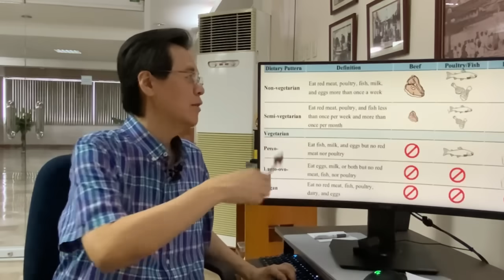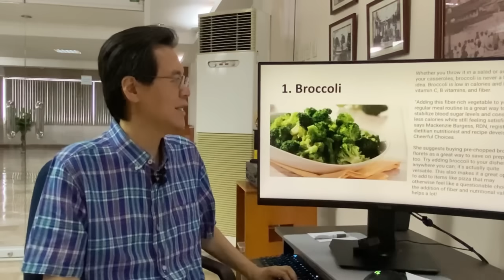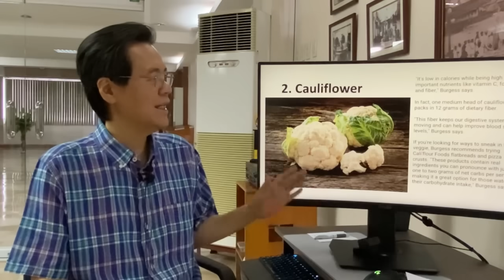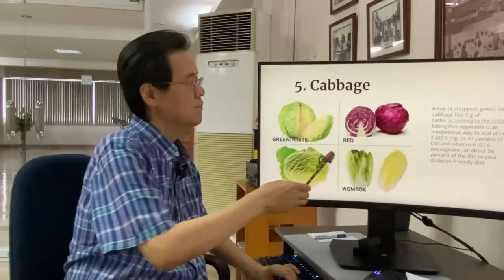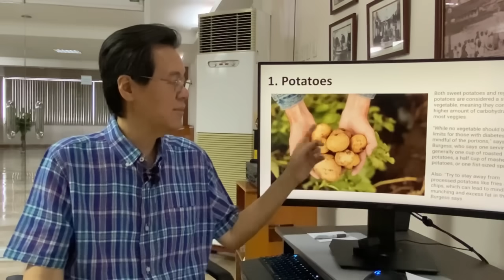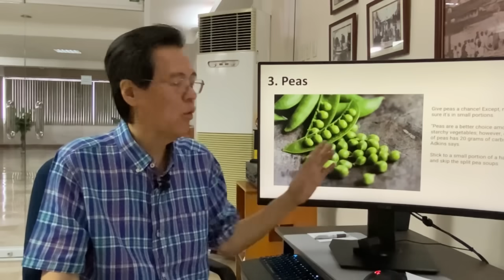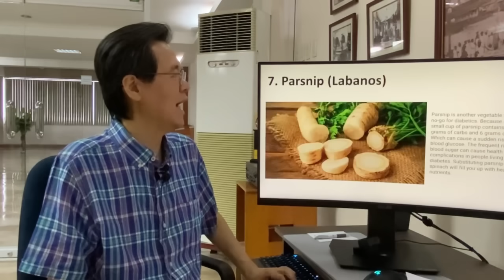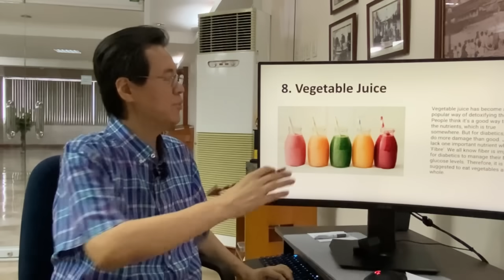"Good" Vegetables versus "Bad" Vegetables: Ano Dapat Mong Kainin. By Doc Willie Ong l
"Good" Vegetables versus "Bad" Vegetables: Ano Dapat Mong Kainin.